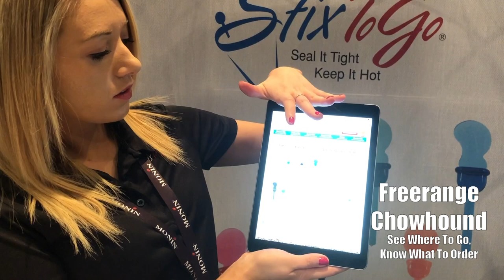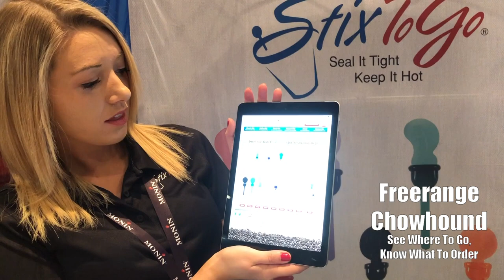2019 International Restaurant and Food Show At The Javits Center In New York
This is my 3rd visit to this event and Kathy from Savory Pixels joined me as I walked the show interviewing exhibitors. Lots of new booths for the burgeoning coffee products industry. Got to taste lots of good stuff. If you're into trying new foods then you should be here next year.